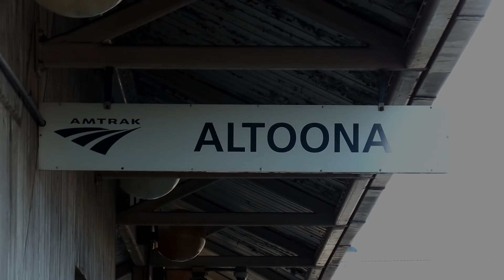Amtrak Train The Pennsylvanian Altoona Train Station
This is a video I made in Altoona Pennsylvania at the Amtrak train station of Youtuber Vincent Ponte getting off the Pennsylvanian #43 from Newark New Jersey to join us filming trains on the Horseshoe Curve with other rail fanners.